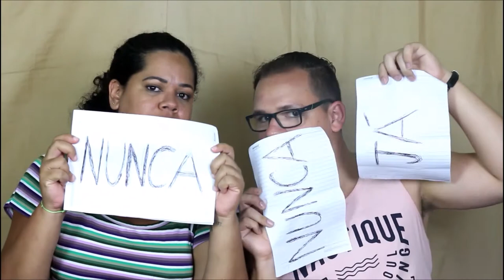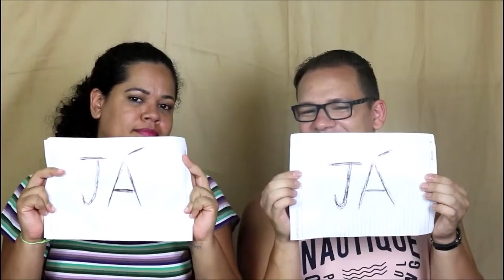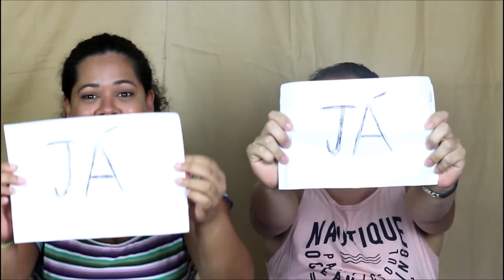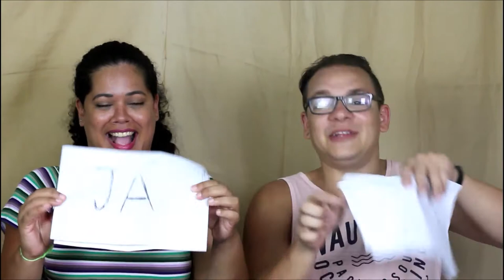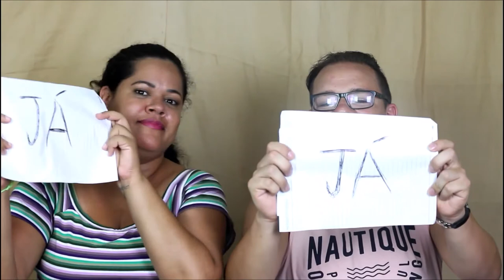EU NUNCA - PARTICIPAÇÃO VLOG DO AMÉRICO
Olá eu sou a Renata e seja bem vindo(a) ao canal.